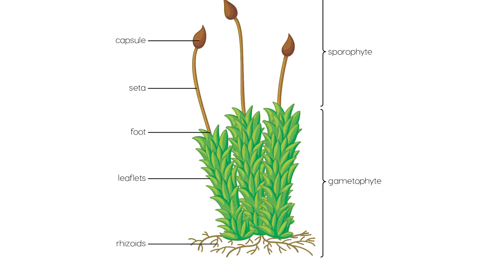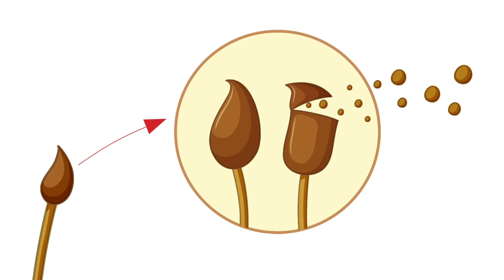All About Mosses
Mosses are fascinating little plants that you've probably seen growing on tree trunks, rocks, or even pushing up through cracks in the pavement.

Mosses are a type of plant known as a bryophyte, and they've been around for a really long time — over 400 million years! There are about 12,000 different kinds of moss, found all over the world, from damp forests to dry deserts.

Unlike bigger plants, mosses are very simple. They don't have true roots, stems, or leaves like most plants. Instead, they have tiny leaf-like structures, called leaflets, and thin, thread-like structures called rhizoids that they use to attach themselves to surfaces and absorb water.

Mosses are also unique because of how they reproduce. Instead of making seeds like many plants, mosses create tiny particles called spores. The spores are help is a container called a capsule. When the spores are mature, the capsule opens and the spores are released into the air. They float away in the wind or get carried off by water, and if they land in a spot that's just right (usually somewhere damp), they'll grow into a new moss plant.

One of the coolest things about moss is that it can grow in places where many other plants can't. You can find mosses living on rocks, tree barks, and even in the harsh conditions of the Arctic! They don't need a lot of light, so you'll often find them in shady, moist places like the forest floor.

Mosses are important for our environment. They help to prevent soil erosion by gripping onto the soil with their rhizoids. Mosses can also hold a lot of water, which helps keep the soil wet. This is helpful for other plants and some animals, especially when there's not a lot of rain.

So, the next time you spot a patch of moss, take a closer look. These tiny plants have a lot to offer and are an important part of our natural world!